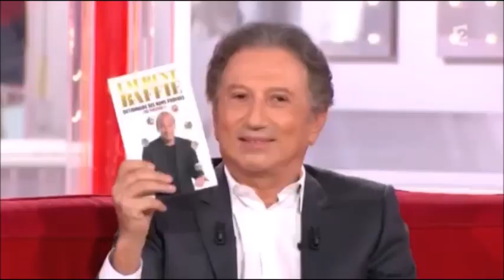Jean Marie Bigard - Laurent Baffie - Lola Marois Bigard - Vivement dimanche